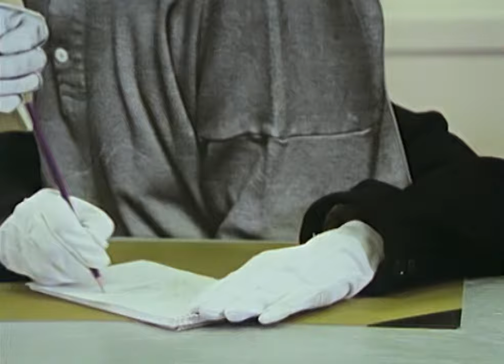Jools Holland & Kim Lesley - We're Through (The Tube, 03.04.1987)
'We're Through', written by Jools Holland and Chris Difford who perform it in this video. It is an excerpt from a filmed addition of 'The Tube' Episode, 'The Laughing Prisoner', featuring Hugh Laurie, Rowland Rivron and Terence Alexander. The song was also used as a duet with Kim Lesley, which featured in the film 'The Rachel Papers'. The song is on the album, 'World of His Own'.